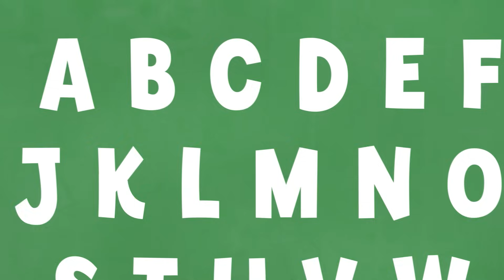Learning the Letters of the Alphabet - Letters S,T, & U | Alphabet Learning for Kids | ABC Galaxy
Get learning the letters of the alphabet today from an alphabet learning episode from ABC Galaxy! Giggs and Hugg are on an adventure to visit three different planets of the alphabet, letters S,T & U. Each planet has their surprises that make up for a great learning experience. From playing with trains, to singing an alphabet song for kids, you and your kids are in for a great alphabet learning treat!

Hope you enjoyed this learning abc episode for kids, babies and children from the ABC Galaxy!

About ABC Galaxy
Meet Giggs & Hugg - two adorable friends that travel in their special scrap-like spaceship and explore the “ABC Galaxy”. Giggs is a giggly alien girl, who’s the captain in charge, and First Mate Hugg is a big galactic creature that loves to hug. Together they discover new letter planets, investigate each one & learn all about the different letters – recognizing their shape, the way they’re being pronounced and a few words that start with each of the letters. Throughout their journey, the two enjoy fun experiences, investigating, singing and dancing! Supervised by child development experts, “ABC Galaxy” is a series for 2-3-year-old children, especially designed to be a child’s first introduction to the ABCs.